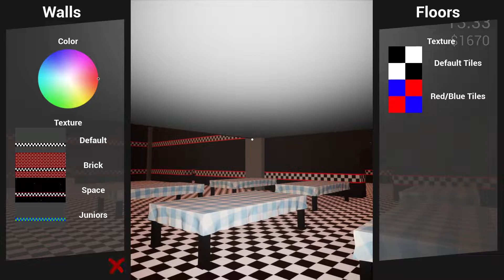HUGE *NEW* UPDATE!! | KILLER IN PURPLE 2 (1.0)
Thank you too, Golden Freddy Cinema for sending me early access to this update! I'm so glad he did, this and thankful he did.

In Today's video, we explore and try new things in the game Killer in Purple 2! Next video things will get spicy.